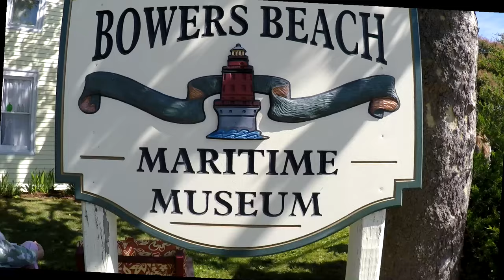Bowers Beach Buccaneer Bash (Pirate Festival)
Every Memorial Day weekend the Town of Bowers Beach holds their annual Pirate Festival.  NOTE: All canon and gun fire sounds in this video were greatly amplified for effect.
Visit the Bowers Beach Maritime Museum located at
3357 Main Street, Bowers Beach, DE 19946